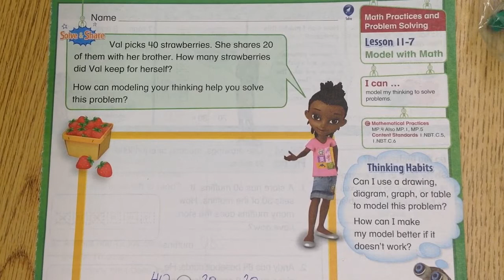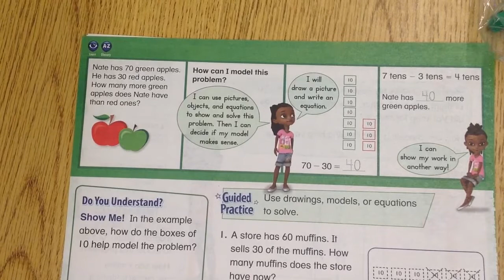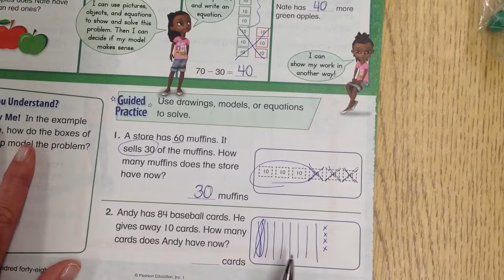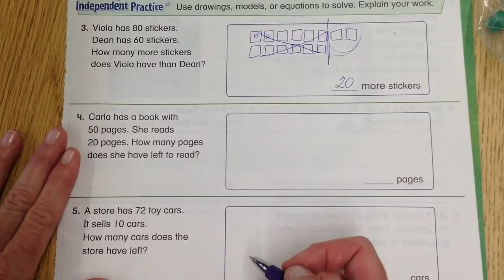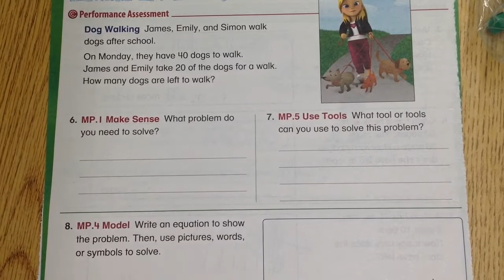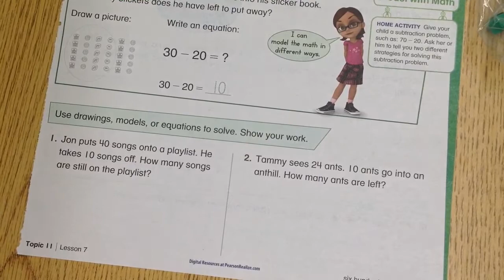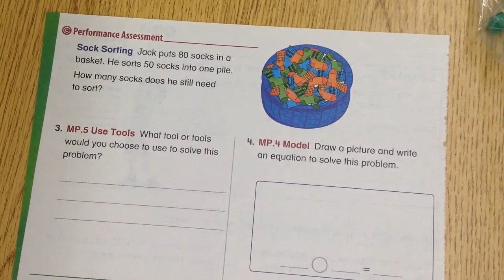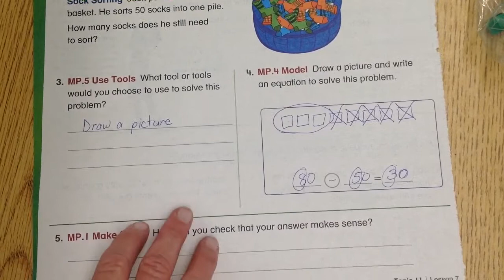Topic 11-7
Mrs. Williams explains Topic 11-7